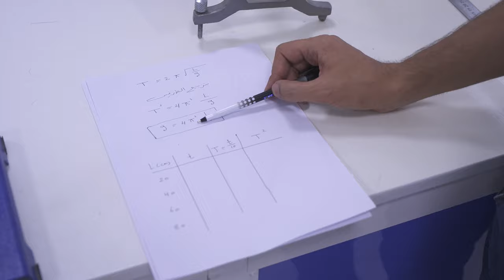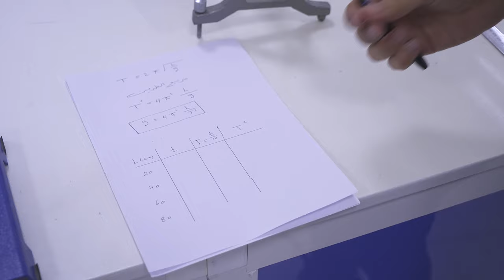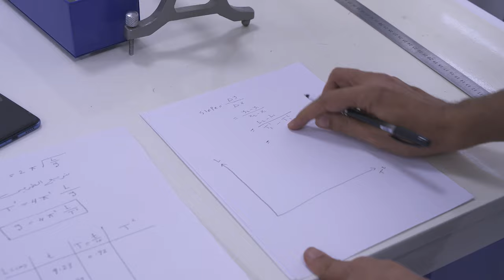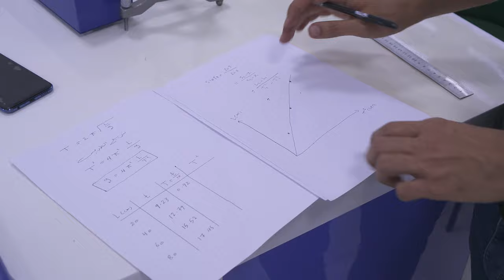تجربة البندول البسيط